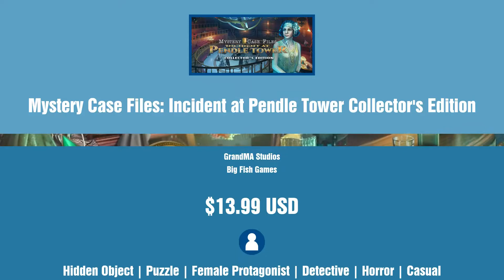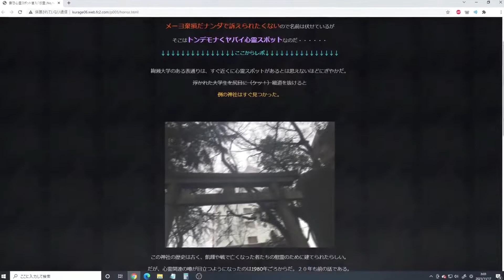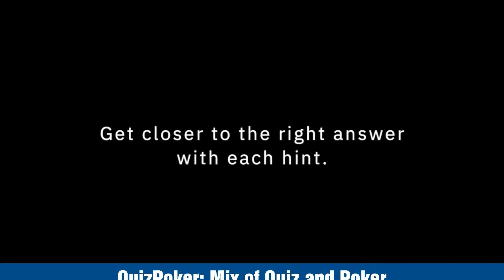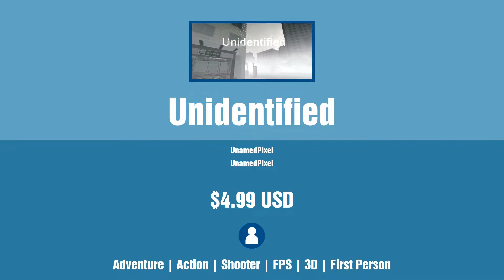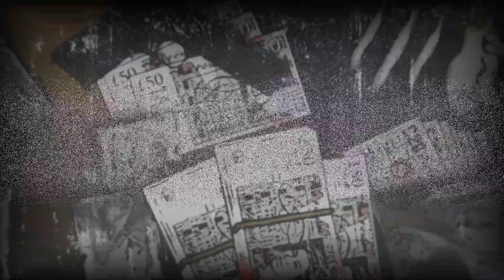New Steam Games - Wednesday December 8 2021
Links to games and timestamps:
0:00 Intro
0:04 Monster Rancher 1 & 2 DX
0:24 Winds & Leaves
0:44 The Red Lantern
1:04 Sam & Max: Beyond Time and Space
1:24 Kiteboarding Pro
1:44 Mystery Case Files: Incident at Pendle Tower Collector's Edition
2:04 Looking for Aliens
2:24 Kubinashi Recollection
2:44 Bric à Brac
3:04 Grub Gauntlet
3:24 Sword Maker
3:44 Palphone-sama : Curse call
4:04 Murder by Moonlight 2 - Crimson Night
4:24 QuizPoker: Mix of Quiz and Poker
4:44 REX
5:04 Unidentified
5:24 BLOCK HEIST: Robbery Simulator
5:44 Nanny
6:04 Mr.Addon in Sulpicius Gallus M
6:24 The City Must Grow
6:44 Cocaine Dealer
7:04 Kitty Cat Squash
7:24 Battle Of The Robots
7:44 VR Pictures
8:04 Berry
8:24 Christmas Mansion
8:44 MeecheenMe
9:04 Deflector: Specimen Zero
9:24 SlapBR
9:44 THE BUTTON
10:04 Buffet Knight
10:24 Forest star
10:44 Outro

 - Contain mature content (unless the admin deems the preview acceptable)